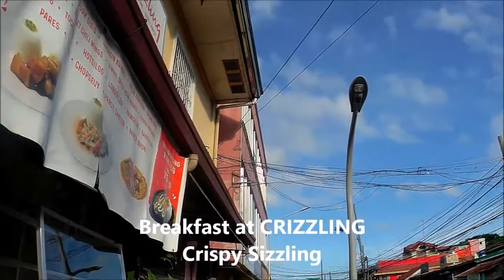Bike to work from Carmona to Dasmarinas